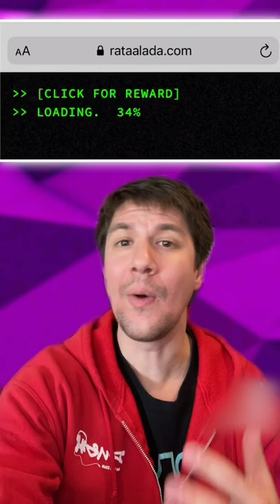THE RIDDLER Website UPDATED!! | The Batman EASTER EGG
The mysterious Riddler website is now updated, and it sounds like the Riddler has got WAY more planned.